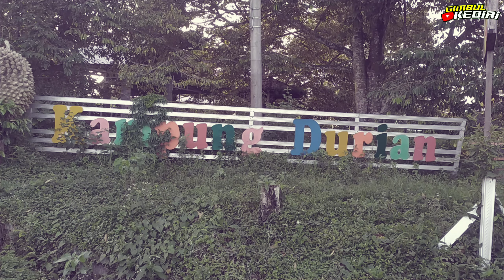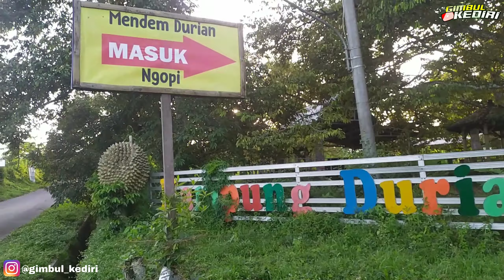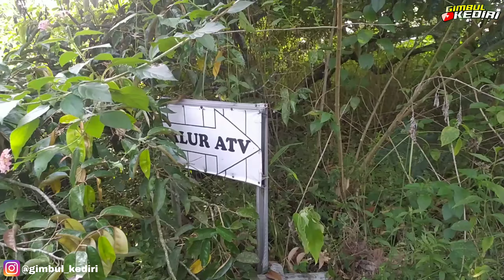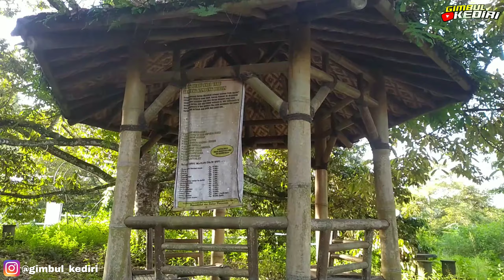Datang ketempat pariwisata yang sudah lama tutup || dibawah kaki gunung kelud kabupaten kediri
Assallamuallaikum wr.wb

hallo teman temanku semuanya dimana pun kalian berada hari ini kami team gimbul kediri akan mengunjungi tempat pariwisata yang sudah tutup atau terbengkalai ya teman teman
tempat pariwisata ini tidak berhantu/angker tidak ya teman teman...
tapi tempat pariwisata ini tutup dikarenakan masalah virus corono dua tahun silam ya teman teman,,,semua tempat pariwisata ditutup untuk menghidari penyebaran virus corona dan akirnya tidak ada wisatawan yang datang dikarenakan ditutup dan alhasil banyak tempat pariwisata tutup secara masal... semua saja tempat pariwisata ini kembali dibuka kembali dan ramai seperti sedia kala... disini padahal menyediakan semua makanan dan minuman dengan bahan makanan durian rasanya enak sekali teman teman... semoga saja corona cepat hilang dan ekonomi kita semua kembali normal dan tempat pariwisata bisa kembali buka dan membawa kebahagian kita semua...
hidup tanpa wisata bagai kopi tanpa gula pait teman teman.

yuk langsung saja saksikan video kita jangan lupa like,share dan subscribe channel gimbul kediri agar kami terus berkembang dan dapat memberikan informasi tentang kelinci dan informasi tentang kehidupan sehari hari kita... terima kasih.. assallamuallaikum wr.wb